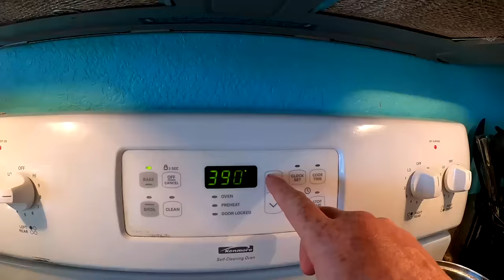Iguana Catch and Cook - LIZARD CURRY! Hunting Invasive Iguanas in Florida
Green iguanas are everywhere in the southern Florida. These invasive reptiles are native to Central and South America but after people illegally released their pets into the wild, there are now massive populations of feral iguanas in South Florida. So in an effort to control the population Florida has legalized hunting iguanas. On this trip I try my hand at hunting these lizards and of course we are going to eat what we catch so I am going to try some iguana recipes. Tandoori Iguana and Iguana tikka masala (lizard curry).